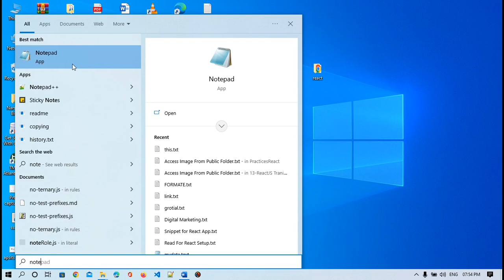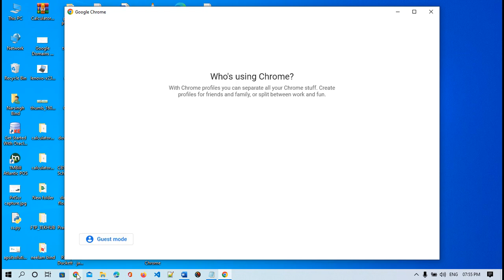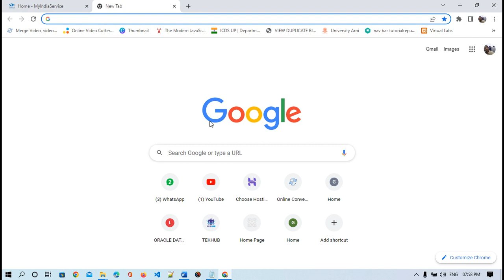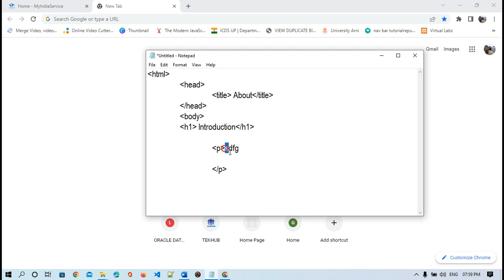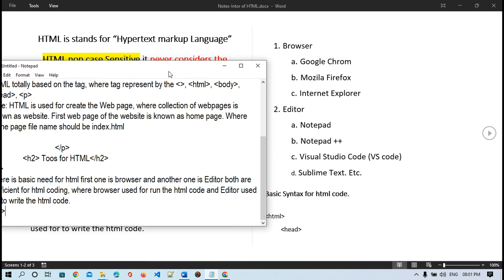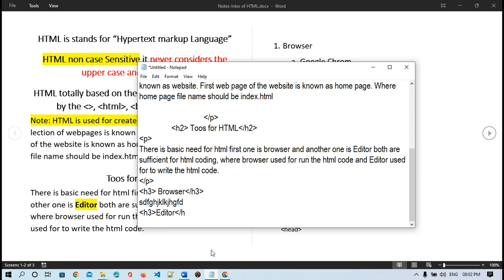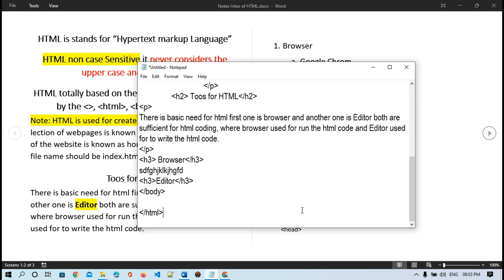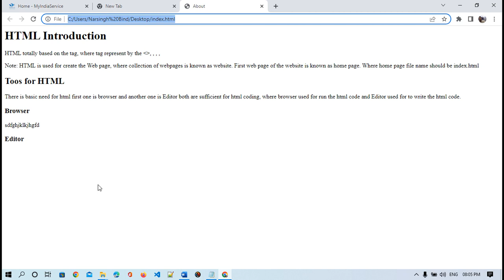3 html basic code